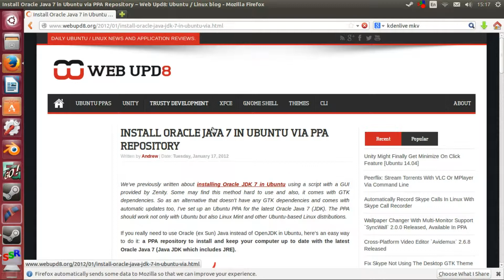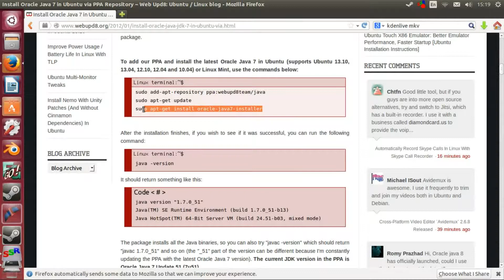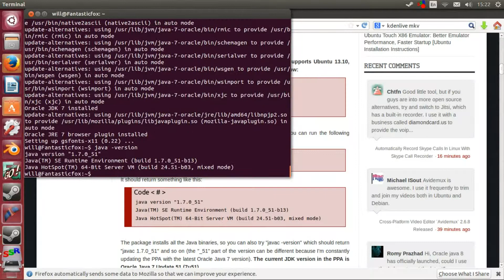Installing Java 7 on Ubuntu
Installing Java 7 on Ubuntu tutorial.

Song #1 Saccarine Smiles ~ Donots